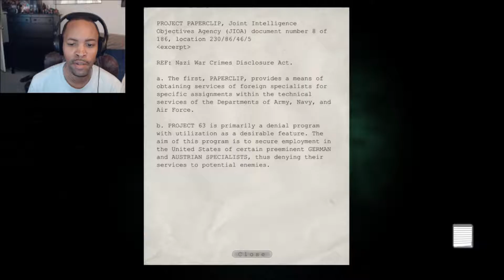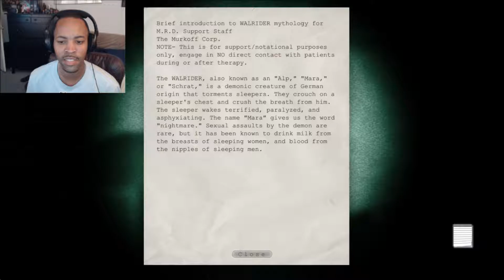Outlast #7 - Feeling Ballsy!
I was feeling bold in this episode, also leave my nipples alone.